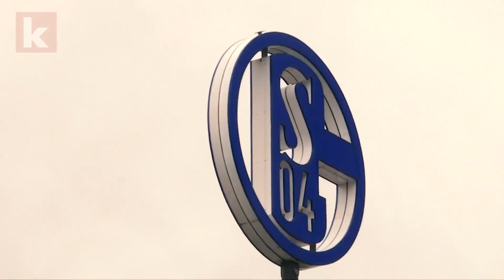Revierderby wird zum Geisterderby - "Leider ohne Fans - das nehmen wir an" - kicker.tv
Das Derby zwischen Borussia Dortmund und Schalke 04 findet ohne Zuschauer statt. Für Schalkes Guido Burgstaller aber kein Grund, von irgendwelchen Vor- oder Nachteilen zu sprechen. Den BVB sieht er in der Favoritenrolle.